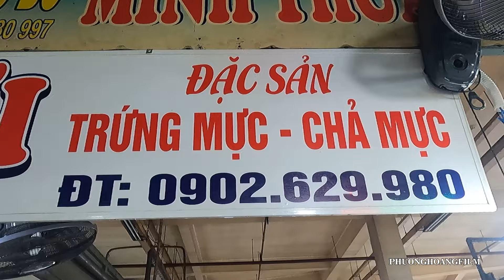Gia đình NGHỆ SĨ Ăn hàng vặt chợ PHAN THIẾT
► Chào mừng quý vị đến với kênh Youtube chính thức của công ty TNHH Phim Phượng Hoàng. Kênh chuyên sản xuất phim Cải Lương, Đờn Ca Tài Tử, sinh hoạt của các nghệ sĩ sân khấu cải lương và du lịch đó đây.
► Quý vị nhớ Subscribe, Like và Share video để ủng hộ kênh Phượng Hoàng Phim và nhận được những thông tin, video mới nhất về các hoạt động của nghệ thuật sân khấu cải lương.
❤️‍ Rất cảm ơn quý vị đã ủng hộ chúng tôi trong suốt thời gian qua!